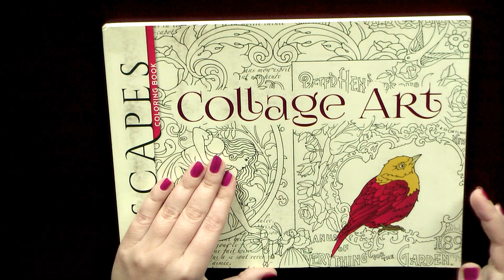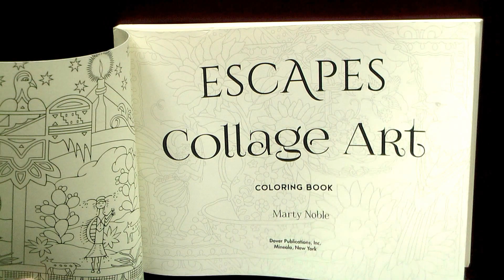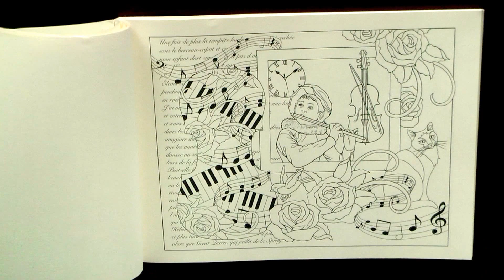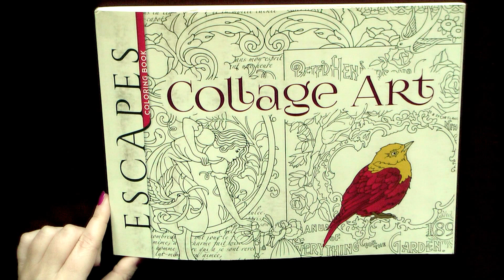Обзор раскраски-антистресс Escapes Collage Art / Coloring Book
Обзор раскраски-антистресс Escapes Collage Art Coloring Book (Marty Noble, Dover Publications Inc.)

55 дизайнов
 216 x 279 x 8mm | 318g

Купить можно (для Украины) (для России, Украины)

Раскраски-антистресс для взрослых/ Coloring books for adults / Livre coloriage anti stress / Kolorowanka dla dorosłych / Livro de colorir / Malbuch / MÅLARBOK FÖR VUXNA / omalovánky pro dospělé